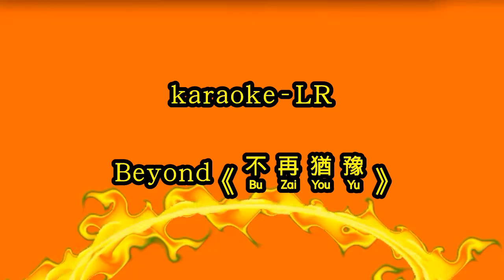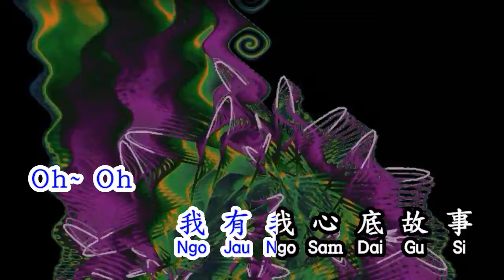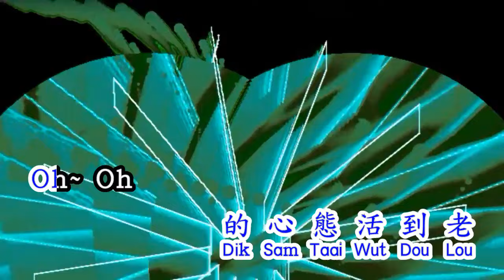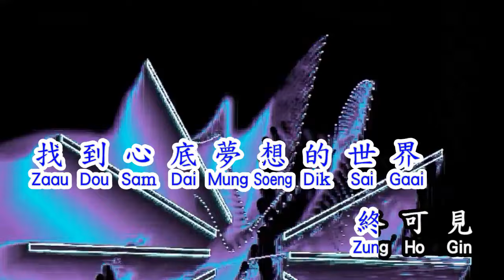Cantonese Beyond 《 不再猶豫 》 bu zai you yu